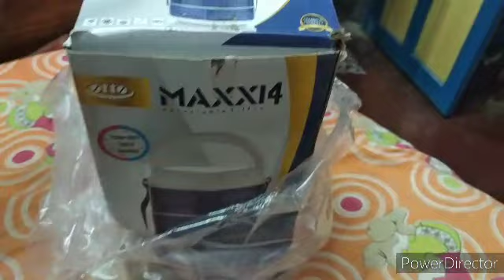কি কারনে আমি আমার মেয়ে একাই জামাইষষ্ঠীতে গেলাম@simavlog2545